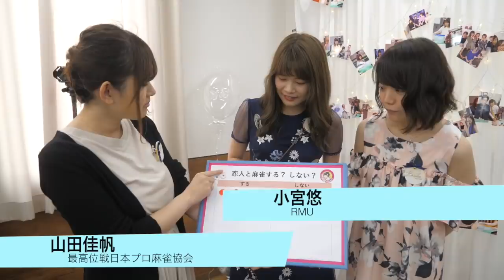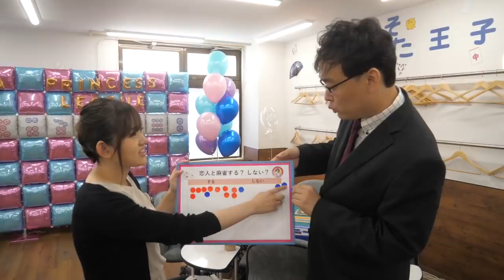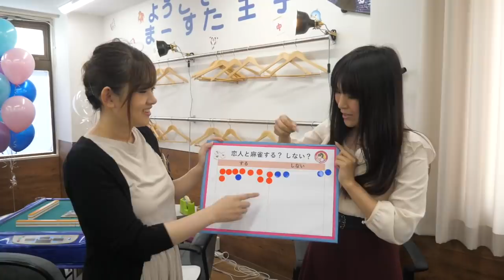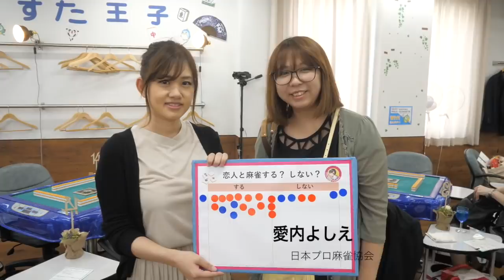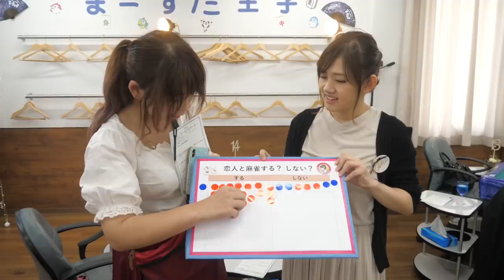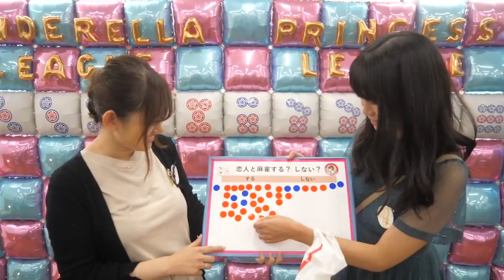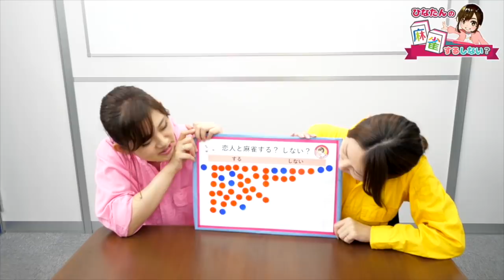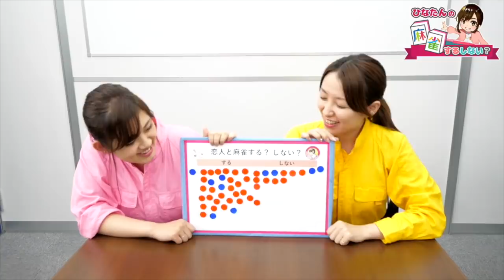麻雀プロは恋人と麻雀するしない？？【アンケート】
動画内で大平亜季プロのお名前が間違っておりました。申し訳ございません。お詫びして訂正いたします。